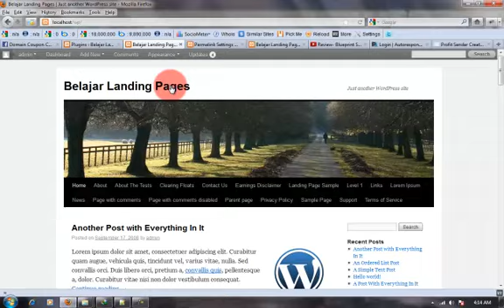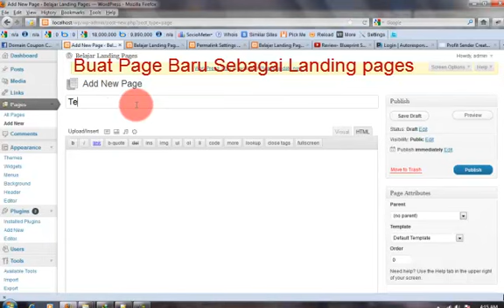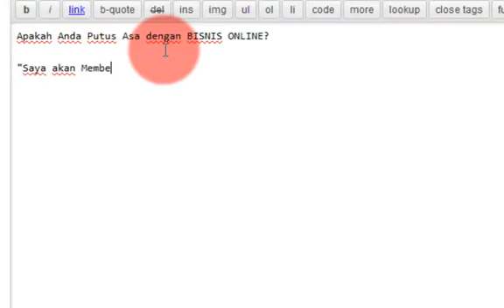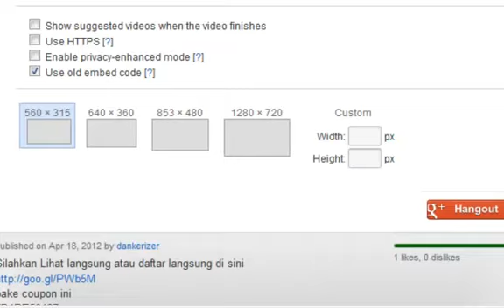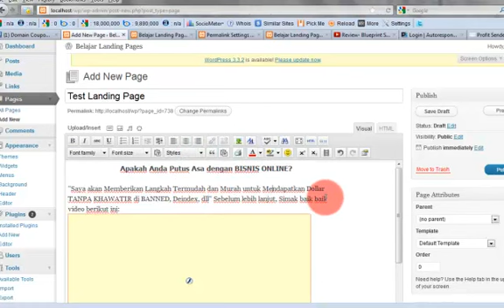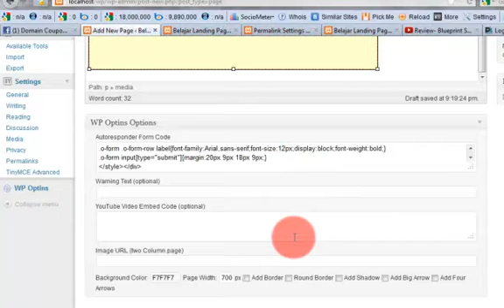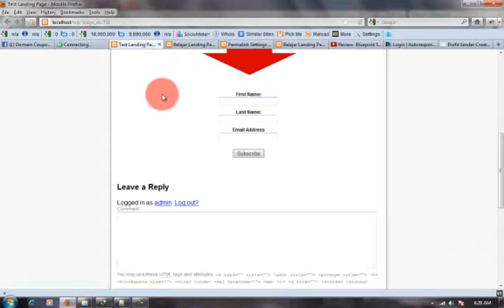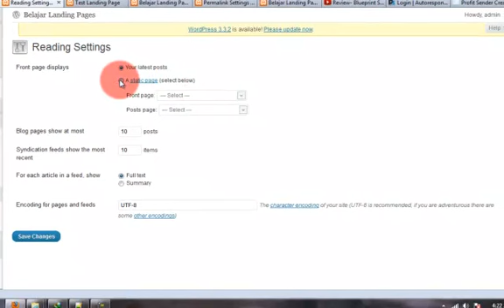Cara Mudah Membuat Sales Pages/Squeeze Page dengan Wordpress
Cukup mudah membuat landing Pages / Squeeze Page dengan menggunakan Wp-Optin dan bantuan TinyMCE Plugins.

Kenapa?
karena anda akan tahu bagaimana memanfaatkan sales page sebagai pasive income anda, ga percaya?

sampai jumpa